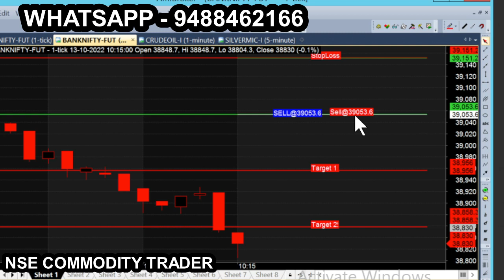bank nifty & crude oil Oct 19 - sep 28 chart calls view